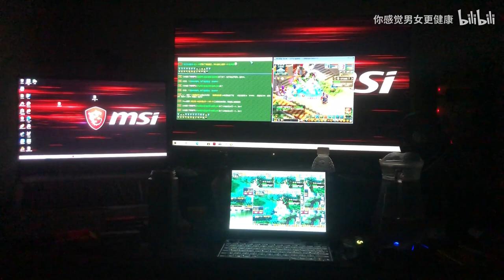I thought this's a typical Chinese game